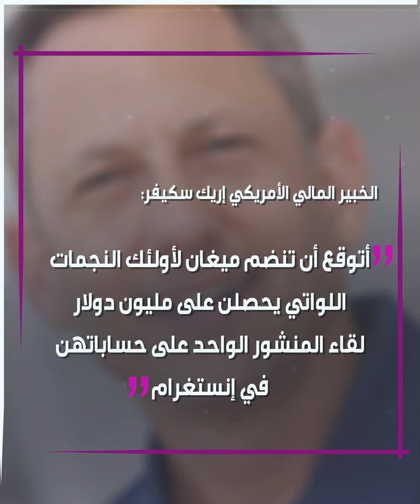خبير مالي يكشف مفاجأة تتعلق بميغان ماركل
ميغان ماركل "دوقة ساسكس" تغزو عالم "السوشيال ميديا".. تعرف على القصة!..
هل أنت من متابعي ميغان ماركل؟